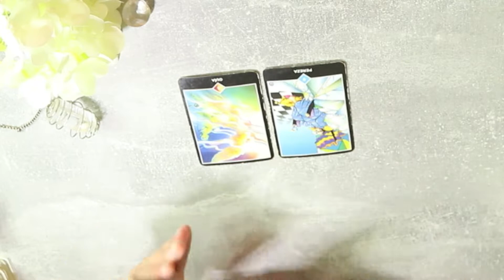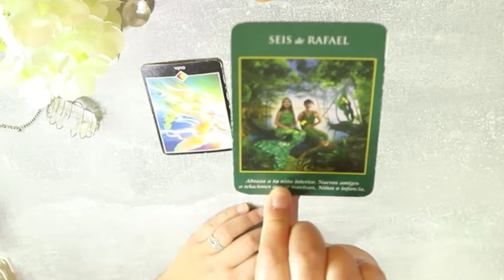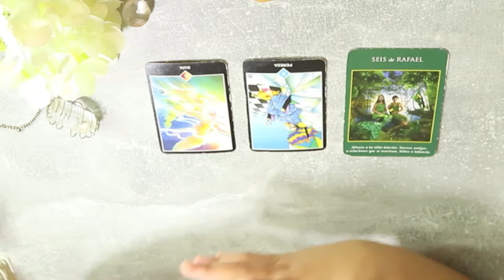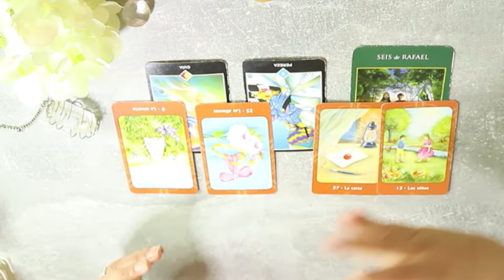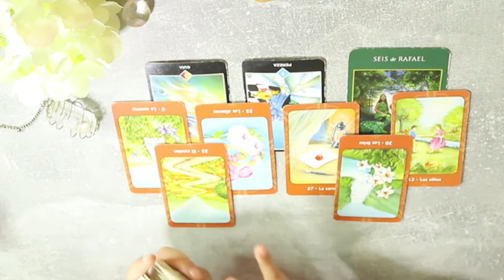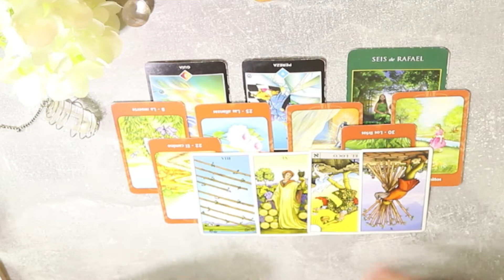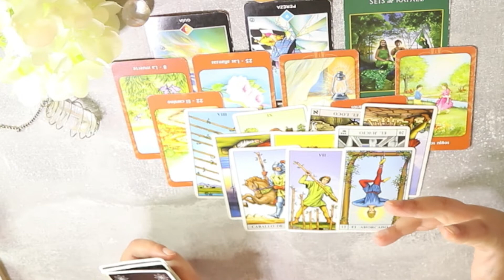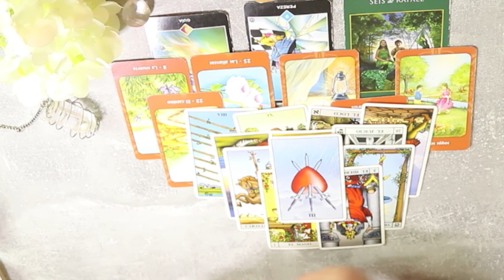CÁNCER ♋ ESA PERSONA NO TE OLVIDÓ NUNCA 👉 Y AHORA VERÁS QUE PASA ( TAROT DEL AMOR ) 💖🔮